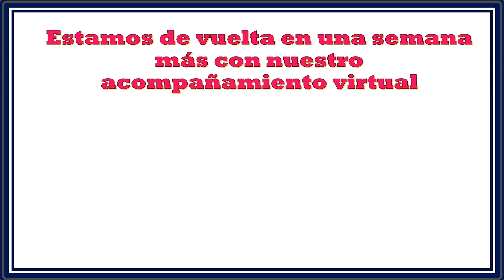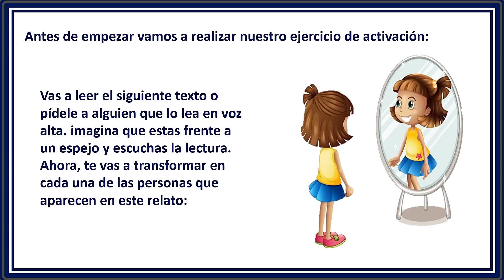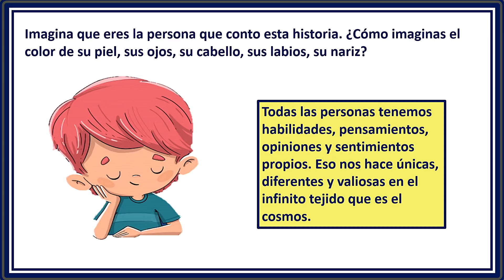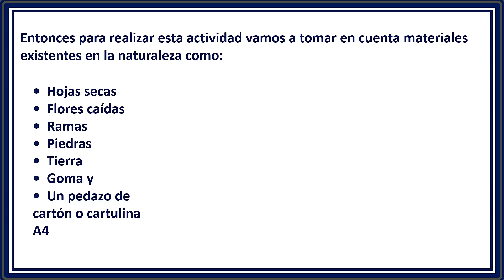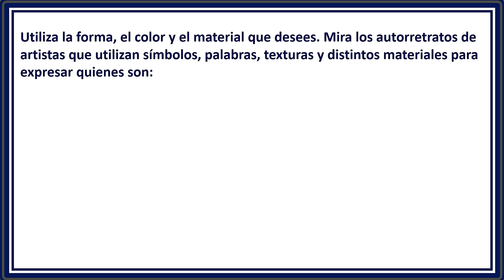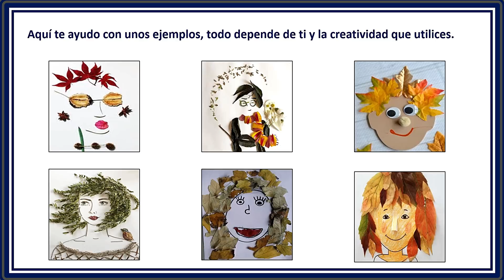Elaboración de tu autorretrato paso a paso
Seguimos con el desarrollo de las fichas pedagógicas semana 7 en esta ocasión con la actividad # 1 realización de un autorretrato personal